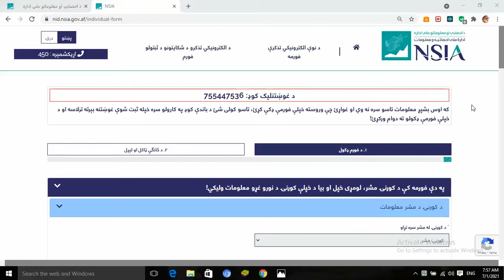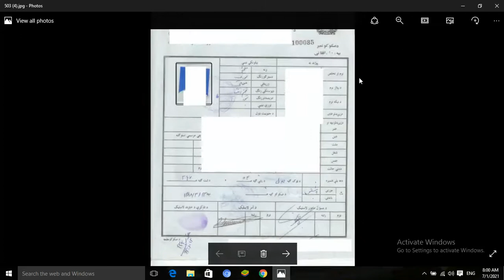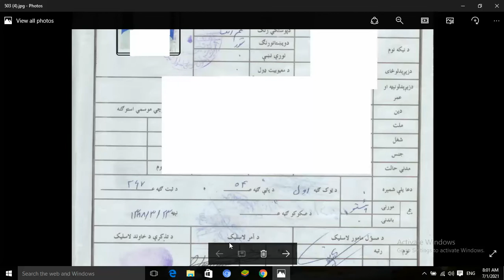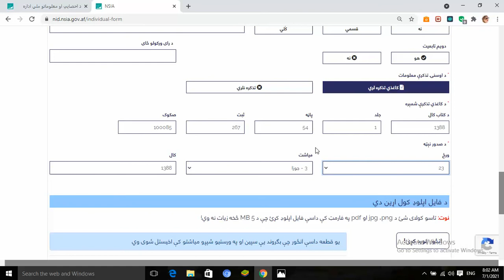How to fill Online E-Tazkira Application Form|How to Make Afghan Electronic ID Card|الکترونیکي تذکر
How to get afghanistan Online E-Tazkira.
پدې ویډیو کې مونږ درته د افغانستان د الکترونیکي تذکرې اخیستلو په باره کې هر اړخیزه معلومات وړاندې کړیدي . او مونږ هیله لرو چې زمونږ ګران هیوادوال به ددې ویډیو څخه زیاته ګټه واخلي . کچیرې هر څوک په هره برخه کوم مشکل لری کولای شی چې زمونږ سره شریک کړئ.مونږ هره ورځ او هر وخت پدې لټه کې یو ترڅو تاسو ته په پښتو ژبه ګټورې ،معلوماتي او علمي ويدیو برابرې کړو.
afghan electronic Tazkira
afghan Tazkira
Afghan ID Card
الکترونیکی تذکره
تذکره الکترونیکی
تاسې لاندې ویډیو هم کتلی شی:

هویت تثبیت نشد |ستاسې هویت ونه پیژندل شو|په انلاین ډول د تذکرو د غوښتنلیک ډکولو لارښود

همدا قسم تاسې لاندې ګټورې ویډيو هم کتلی شی

څنګه کولی شو چې په ګران هيواد افغانستان کې د دغه افيکشن څخه هره ورځ تقريبا ۵ افغانۍ په وړيا ډول لاس ته راوړو.لاندې لينکونه ددې مربوط دي کولې شئ چې مکمل معلومات ترې حاصل کړئ.د ټولو دوستانو څخه هيله کوو چې زمونږ چينل درسره سبسکرايب کړئ.